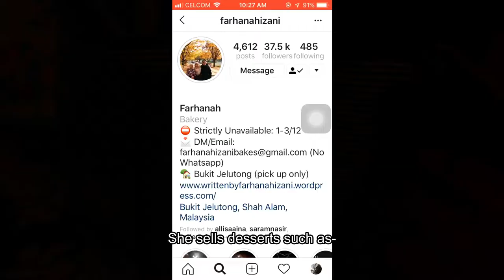Interviewing A Home Baker ft. Farhanah Izani | Iman Razman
Hello everyone!
This is a short clip of my wonderful interview with a successful home baker, Farhanah Izani.
The purpose of this video is for our Business and Content Marketing project in UiTM and we had to interview any successful entrepreneur!
It has been a wonderful experience to get out off my comfort zone and get to learn new things about being an entrepreneur

Please give Farhanah Izani a follow